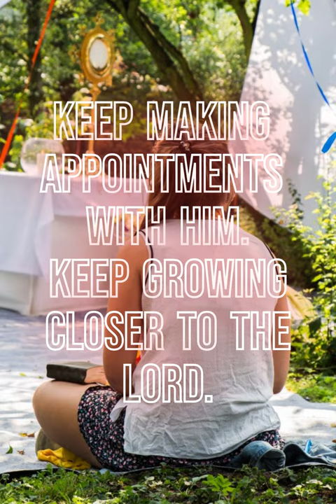Jericho retreat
This is your opportunity to set time aside for the Lord. To read His word, to pray with others and be encouraged to live as young Christians in this world! Ready for this challenge?